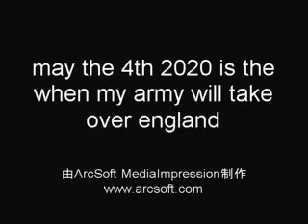lets play super mario galaxy 2 part 46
welcome to world s vote for luigi or mario in the comments i
                                                                                    v